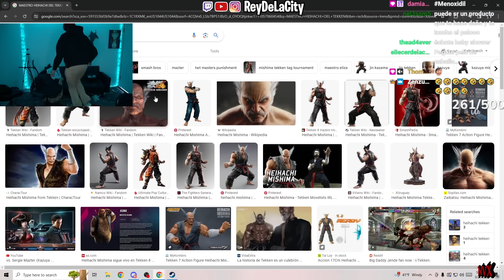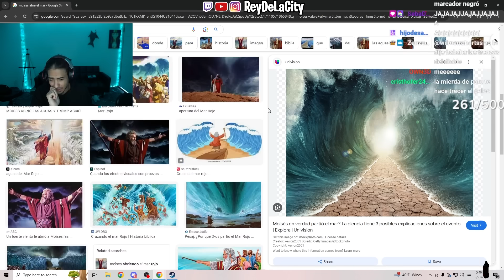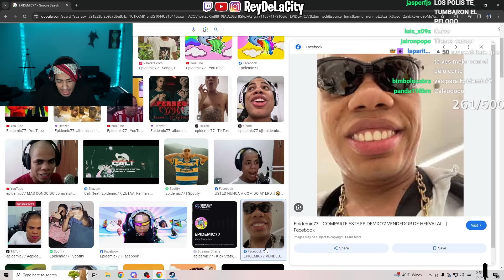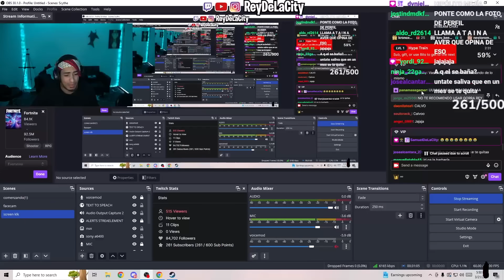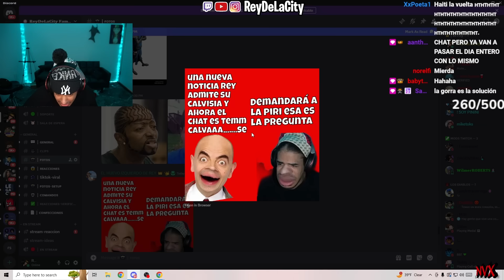El ReyDeLaCity Se Queda Calvo 🧑‍🦲....